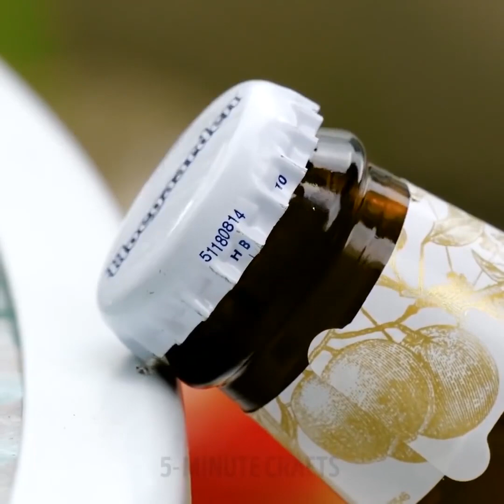30 GENIALNYCH POMYSŁÓW NA UDEKOROWANIE DOMU, KTÓRE MUSISZ WYPRÓBOWAĆ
FANTASTYCZNE POMYSŁY NA DEKORACJE

Czy łatwo jest udekorować dom, kiedy ma się ograniczony budżet? A co jeśli powiemy ci, że możesz to zrobić nie wydając praktycznie ani grosza? W naszych tutorialach pokażemy ci jak zrobić coś z niczego (nasz ulubiony pomysł to rzeźby ogrodowe z rzeczy, których już nie potrzebujemy). Po obejrzeniu naszego filmiku stworzysz sobie w domu przytulną atmosferę, nie wydając na to prawie ani grosza!

Istnieje wiele pomysłowych projektów na dekoracje z cementu do domu i ogrodu. Z nami zrobisz rzeźby ogrodowe z pluszowych zabawek. Możesz nawet wykonać meble z cementu - zobacz to genialne krzesło, które zrobiliśmy!

Mamy też dla ciebie wiele fantastycznych porad jak wykonać urocze doniczki do kwiatów. Możesz je zrobić z plastikowych butelek i cementu, albo, na przykład, ze starych dżinsów.

Oglądaj nasz filmik do końca i znajdź w nim mnóstwo porad i lifehacków kuchennych. Nauczymy cię jak w mgnieniu okaz zrobić pączki. Pokażemy ci też jak naprawić stłuczoną porcelanę za pomocą…mleka! Z nami udekorujesz również jednokolorowe talerze pięknymi obrazkami. Pokażemy ci jak je skopiować.

TIMESTAMPS:

01:37 - Pomysł z pałeczkami do ryżu

04:41 - Jak zrobić doniczkę

08:26 - Jak zrobić krzesło

10:54 - Pączek w kubku

12:16 - Sklejanie talerzy

zabawne projekty (zrób to sam), rzemiosło, czerp radość wykonując to własnoręcznie! OFICJALNY KANAŁ!